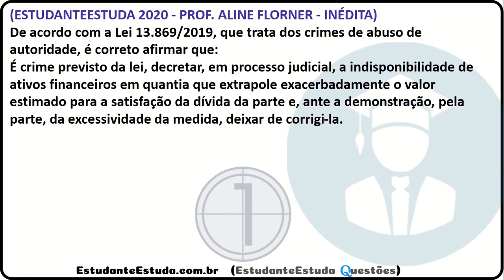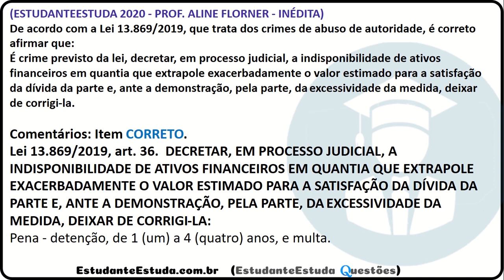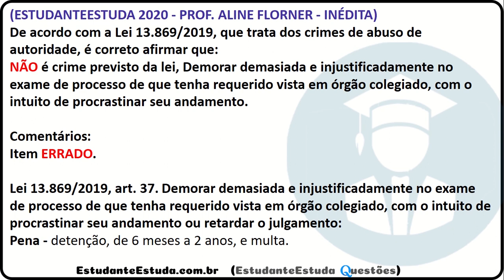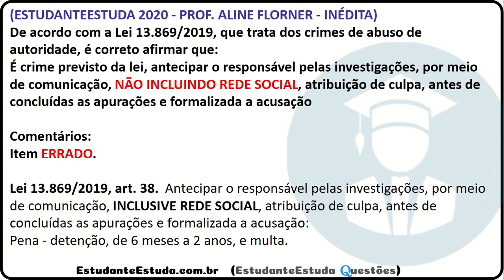#13 - Lei do Abuso de Autoridade, Lei 13.869 de 2019, Legislação Penal, Depen 2020